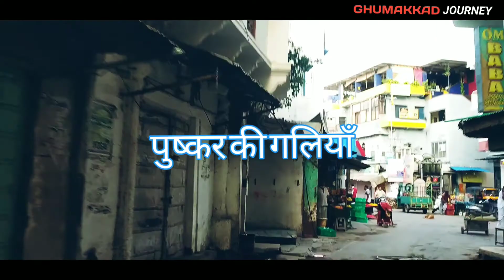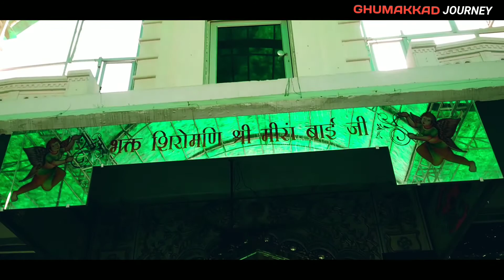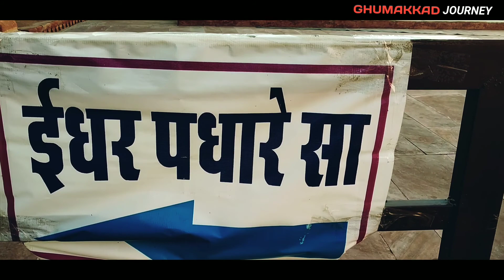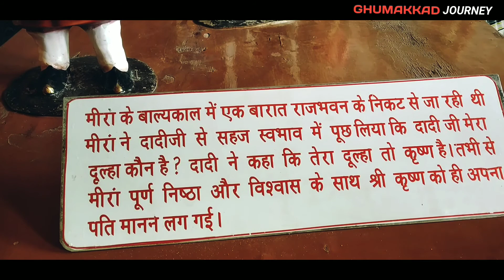पुष्कर से मेड़ता शहर | माता मीरा बाई मंदिर | मेड़ता में जन्म स्थान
पुष्कर से मेड़ता शहर यात्रा | माता मीरा बाई मंदिर | मेड़ता में जन्म स्थान